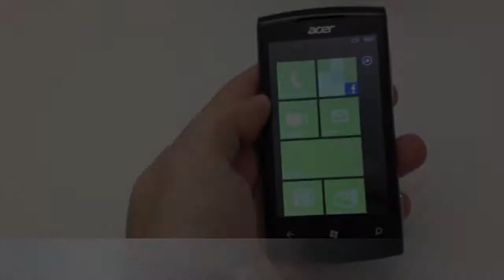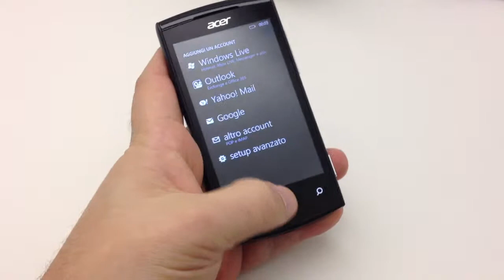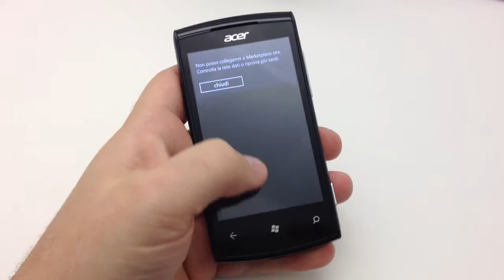Acer Allegro video hands on